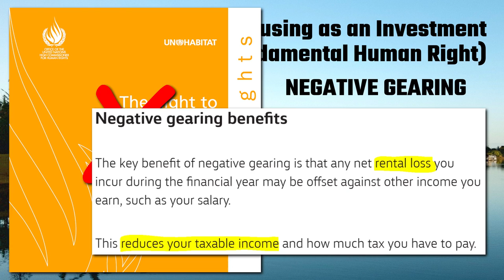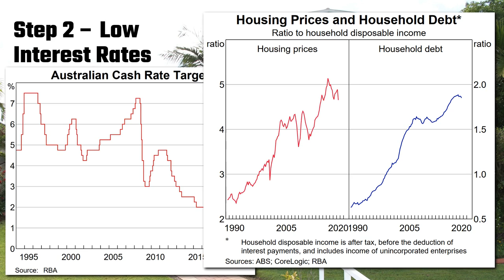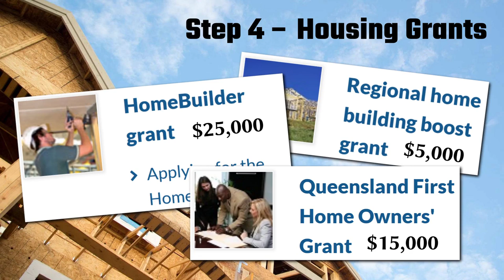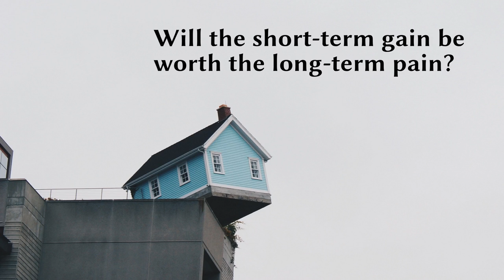How to Increase House Prices – Australian Style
How to Increase House Prices – Australian Style. Step 1 – Treat Housing as an Investment (Not as a Fundamental Human Right). Some people like the United Nations might try to convince you that housing is a fundamental human right, but don’t listen to them! Step 2 – Low Interest Rates. With interest rates now barely above zero, it’s now easier than ever to borrow up big! Of course, the more money people can borrow the more debt they can get into, and therefore the more money they can spend on housing, pushing up house prices! Step 3 – First Home Loan Deposit Scheme. If low interest rates aren’t enough to get people into massive debt, why not offer 5% mortgage deposits? Step 4 – Housing Grants. From Regional home building boost grants to HomeBuilder grants to First Home Owners' Grants. The best thing about these grants is that the general public actually think that these make housing more affordable, but that couldn’t be further from the truth. They do they opposite! They increase the house prices making us investors more rich! Step 5 – Axe Responsible Lending Laws. Yes, to make housing prices go up, just make it easier for people to borrow money by getting rid of those pesky responsible lending laws! Some naysayers have asked, “Will the short-term gain be worth the long-term pain?”. And I think the answer is an obvious “Yes!”. These people like to say that the bubble will pop soon, but as I said before, how can the bubble pop when… There is no bubble! The RBA told me so, so it must be true.